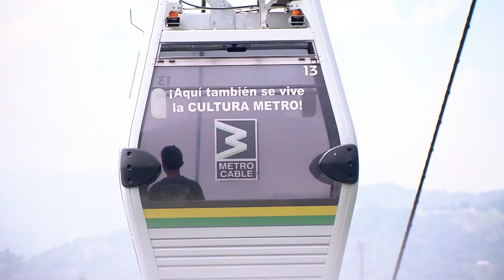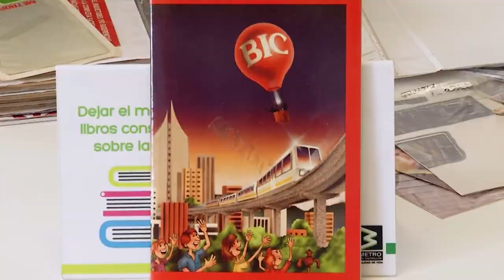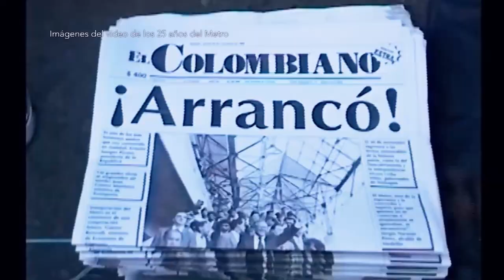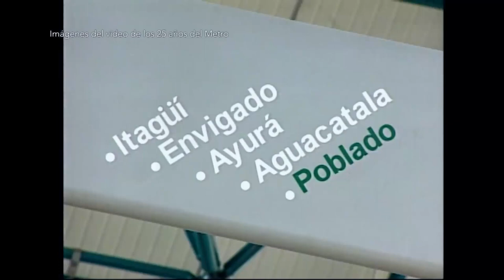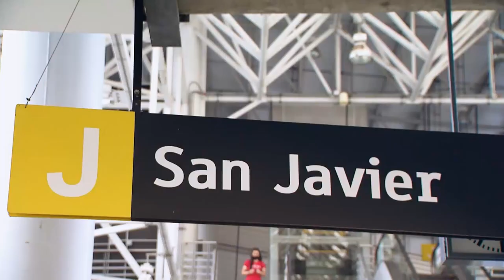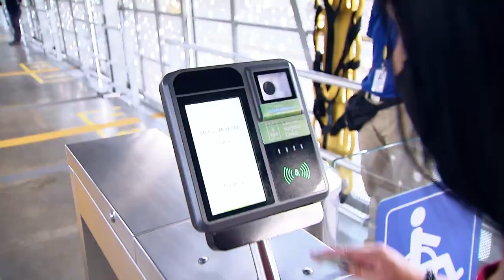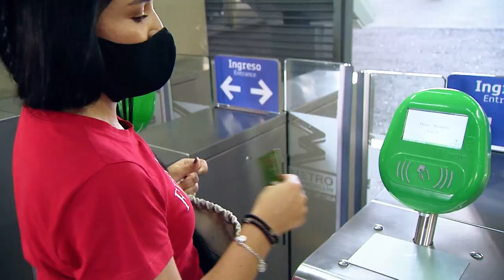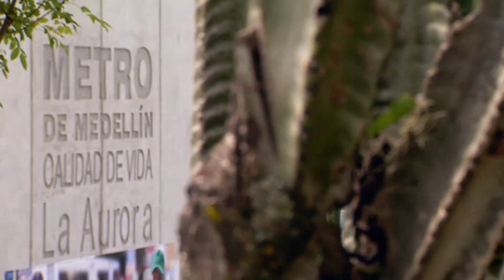Metro de Medellín [Ciudad sin tiempo] Telemedellín